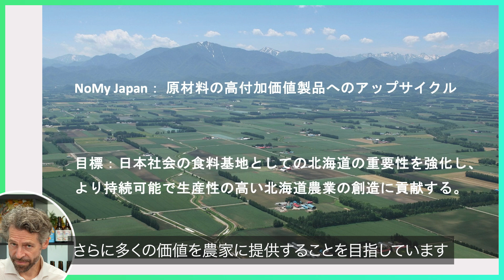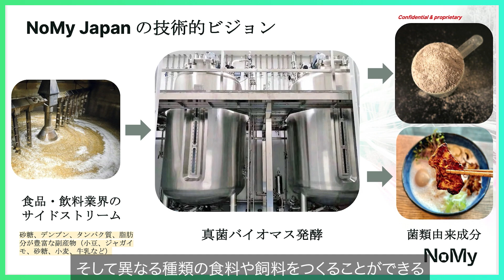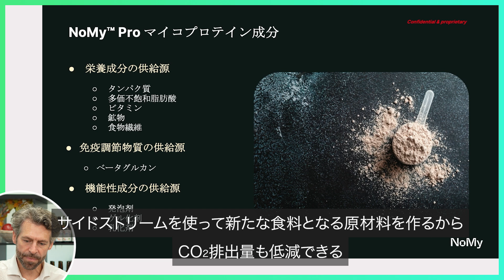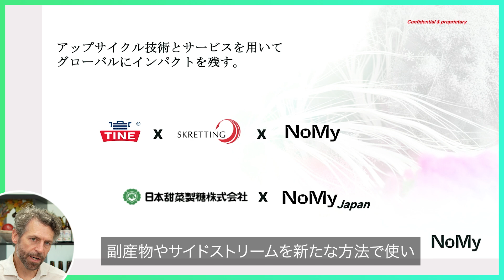【副産物を菌類発酵技術でアップサイクル】NoMy Japan合同会社 職務執行者 Davidさんをインタビュー│JAアクセラレーター第6期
■NoMy概要
NoMyは食品加工施設や農産物加工施設で発生するサイドストリーム（副産物や廃液など）を、独自の菌類発酵技術を活用して食品や飼料に転用する事業を展開しています。これにより、通常廃棄される廃水や残渣を高付加価値製品に変換し、食料・飼料の自給率向上や環境負荷の低減を目指しています。

■JAアクセラレータープログラム
「食と農、くらしのサステナブルな未来を共創する」をキャッチコピーとして、革新的なアイデアや技術をもったスタートアップ企業を募集・選抜、短期間で集中的に成長支援し、新ビジネス・サービス開発につなげるためのプログラムです。本プログラムでは、JAグループの強み（店舗をはじめとする各種インフラ、顧客ネットワークなど）を活用しながら、食と農とくらしに関連したさまざまな社会課題の解決を目指し、未来のイノベーションビジネスを育ててまいります。

主催：一般社団法人AgVentureLab
スポンサー：全国農業協同組合連合会、農林中央金庫
パートナー企業：㈱ニチレイ、JA三井リース㈱、共栄火災海上保険㈱
サポーター企業：日建リース工業㈱、㈱三菱総合研究所、STARTUP HOKKAIDO